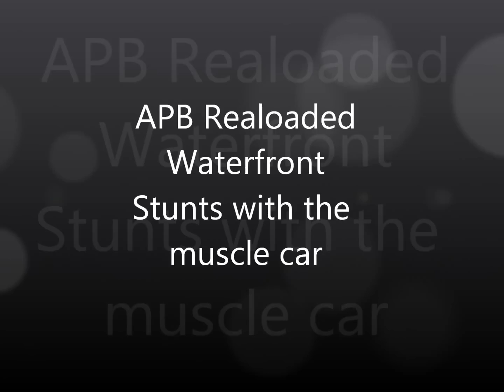APB Reloaded muscle car stunts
This is a little old stunt, me and my friends was new at the game when we made this, and the awesome about this game. Is thats its F2P! you can find it on steam, download and play, you can also use real money, to buy cars and premium.

Hope you will try the stunt ;)